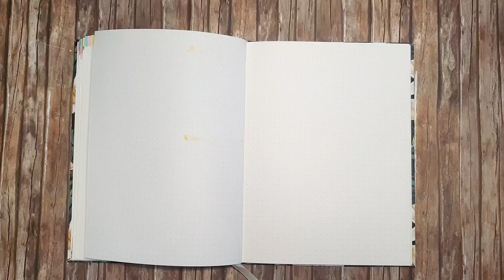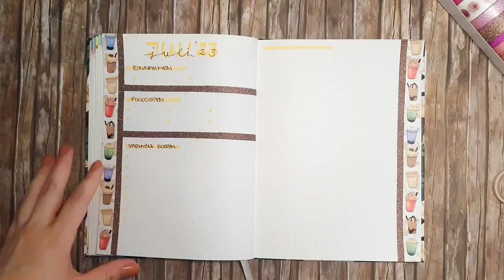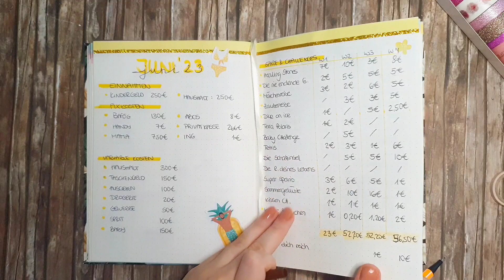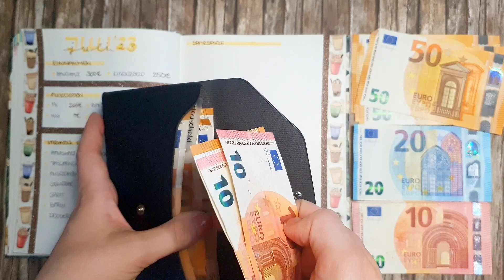Budgetplanung Juli 🥰 | Geld verteilen 💶 | Umschlagmethode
Mein neues Spiel

🛍️Mein Etsyshop

💶Tipps und Hacks bei Umfrageapps

Neuer Geldbeutel:

*Wenn du auch an Umfragen teilnehmen willst, bekommst du über diese Links Startguthaben:

- Mit meinem Code erhältst du einen Startbonus von 250! Code einladen: 6BAAYAH2MH

Über die IGraal App bekommst du auf Onlineeinkäufe auch Cashback

* Wenn du über diesen Link den Artikel kaufst, erhalte ich eine kleine Provision. Du zahlst allerdings dafür nicht mehr.

Unbezahlte Werbung – Ich erwähne einige Marken/Firmen, allerdings sind das einfach persönliche Vorlieben und/oder Erfahrungen. Dafür werde ich nicht bezahlt. 😊I